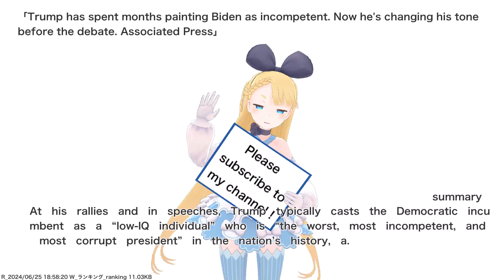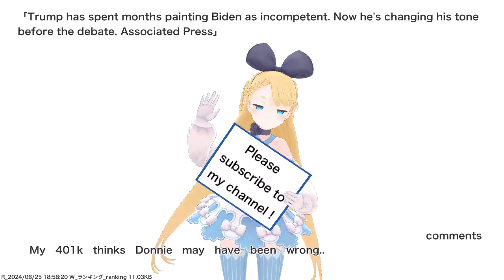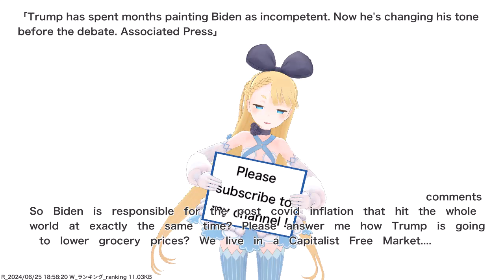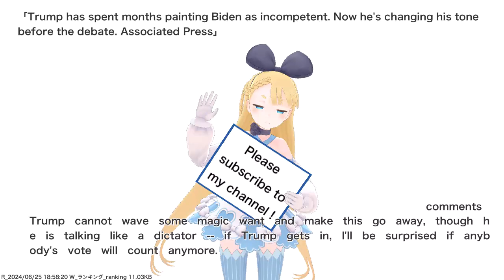Trump has spent months painting Biden as incompetent. Now he's changing his tone before the...